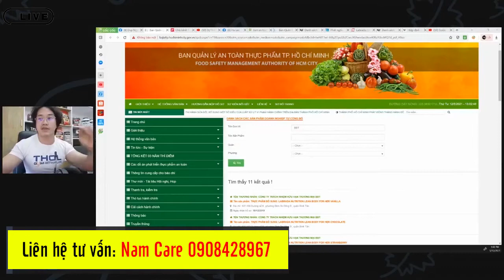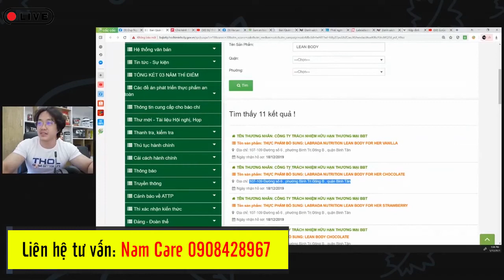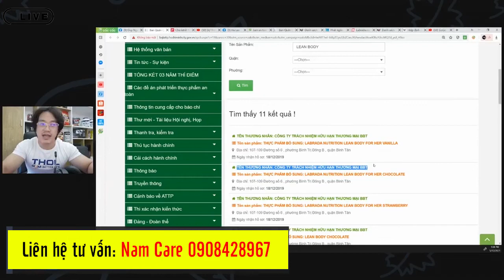3 LOẠI TPBS, ANH DUY NGUYỄN TẶNG QUÀ CHO CHỊ NGUYỄN PHƯƠNG HẰNG là gì? 🔴 Nam Care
3 LOẠI TPBS, ANH DUY NGUYỄN TẶNG QUÀ CHO CHỊ NGUYỄN PHƯƠNG HẰNG là gì? 🔴 Nam Care

📣 Hãy cùng chamsuckhoedep.com chăm sóc sức khỏe và làm đẹp mỗi ngày!

Từ khóa tìm kiếm: namcare, dinh dưỡng gym, dinh dưỡng sức khỏe, bảo vệ sức khỏe, thực phẩm chức năng, thực phẩm bổ sung, vitamin, protein, bữa ăn thay thế, chăm sóc sức khỏe, nam care